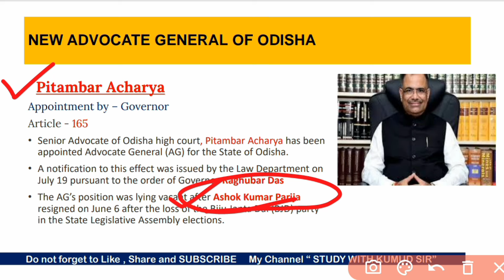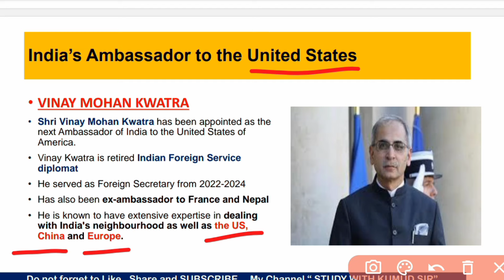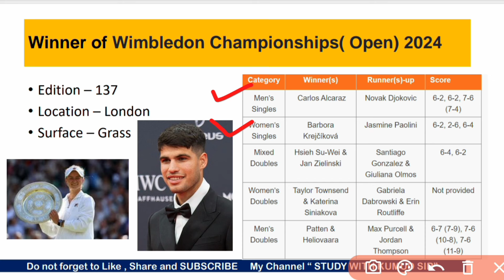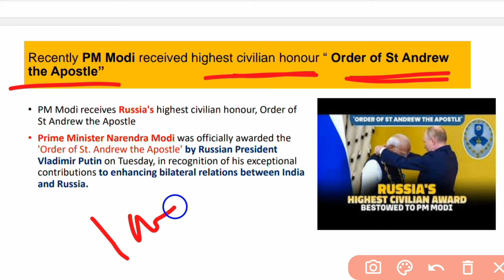Most Important General knowledge|| For Upcoming RI ARI AMIN SFS OSSSC & OSSC CGL EXAM 2014